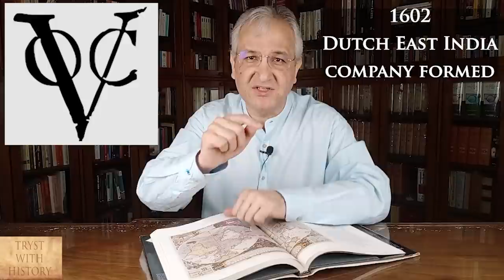Discovery of India Ep. 3 | The Man & the Book that brought Europe to India | Linschoten | Itinerario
Vasco Da Gama had found his way to India in 1498, yet other than Portuguese no other Country from Europe reached India till after more than 100 years. This video explores the reasons as to Why it happened and How Jan Huyghen Van Linschoten through his Book – Itinerario - facilitated the arrival of English, Dutch, French, Danes and many others in India in Seventeenth Century. Linschoten and his book have had much more and deeper impact on India and her history, which remains unknown to Indians.

This not-for-profit educational video is based on the information material sourced from the following suggested readings for the viewers;
1. Visit to Goa and Back 1583-92 by Jan Huyghen van Linschoten
2. The Voyage of Jan Huyghen Van Linschoten to the East Indies – From the Old translation of 1598
3. Jan van Linschoten - The Dutch Marco Polo by C. M. Parr
4. Linschoten and the Dutch maritime expansion in the Seventeenth Century by Jose Augusto da Silva Martins
5. The Maritime Cultural Landscape of Dutch Mauritius - Uncovering the VOC’s prolonged interest in the ‘failed colony’ of Mauritius (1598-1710) by Jason Fick
6. Key to the East: Jan Huygen van Linschoten’s 'Itinerario' | Special Collections - Utrecht University Library
15. Photo credits - Wikimedia Commons and above